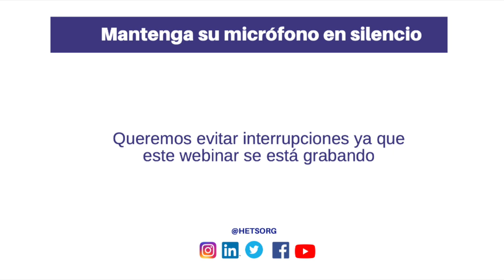Video de bienvenida del webinar de Dr. Ferrer